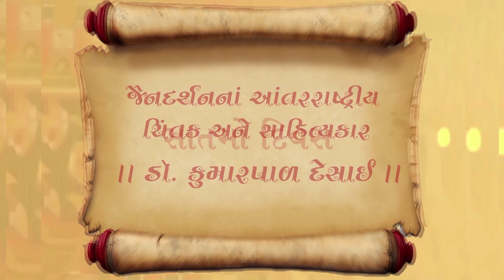Day 7 - વિષય : સ્વાધ્યાય તપ : બાર તપમાં સૌથી શ્રેષ્ઠ | વક્તા : કુમારપાળ દેસાઈ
| 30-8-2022 | સવારે 8 (ભારતીય સમય)